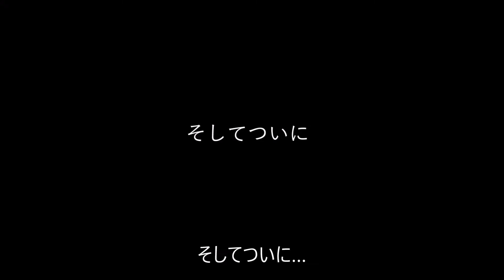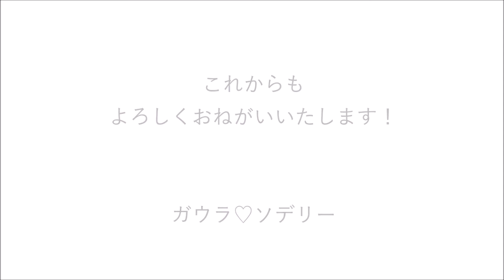ガウラ♡ソデリー「なれそめム～ビ～」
2人が出会った頃のなれそめムービーを、本人たちが本人役で演じ、制作しました。
尻に敷かれる系公式マスコットキャラクターの運命はいかに…

この動画はソデリー初登場の「そでがうら30祭 REBORN PROJECT」で放映されたものです。

2022年3月29日（3月6日放映）
担当：秘書広報課